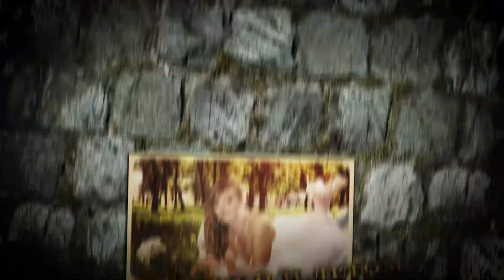Свадебный фотограф в Перми, а также ведущий и тамада, видео и фото на свадьбу, Пермь.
Если вы планируете свадьбу или другой праздник - зайдите ко мне, . Заказ видео и фото в одном месте - это ОЧЕНЬ неплохая экономия плюс эффектный монтаж. Сам я фотограф и видеограф, но покажу и работу ведущих на видео.  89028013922, Сергей.